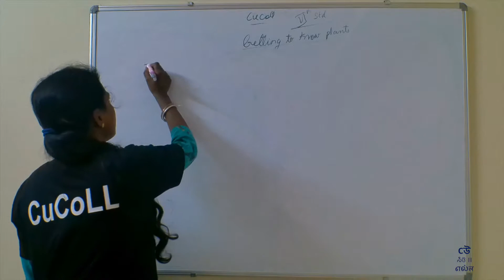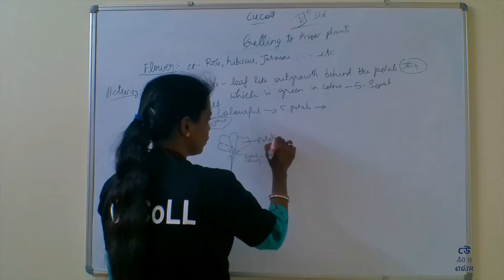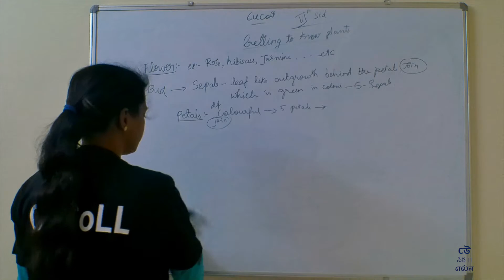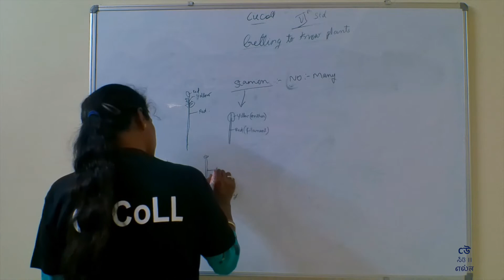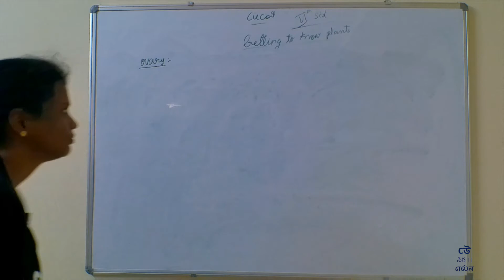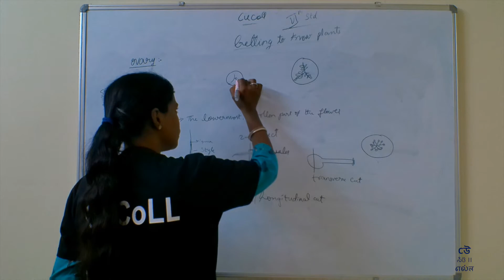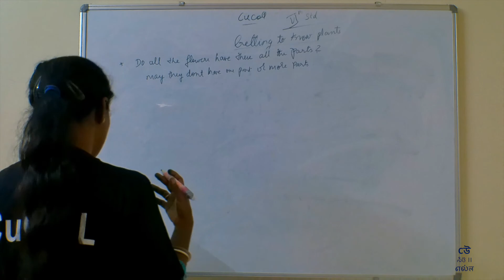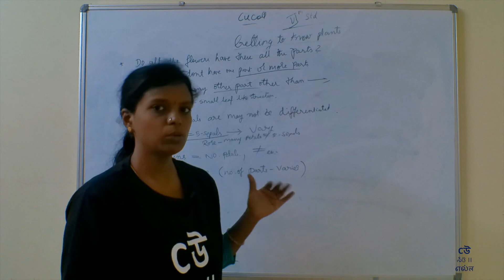Class VI - Science- Chapter07- Getting to know plants- Part08- Flowers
Small flower plant in your house, or the large tree just around the corner, all are different types of plants

Ms Padmini explains the seventh chapter of NCERT science textbook for class - 6th - Getting to know plants. Ms Padmini explains concepts in Kannada.

1. Flowers
2. Parts of Flowers
3. Activity

For more videos in regional languages, please follow our youtube channel